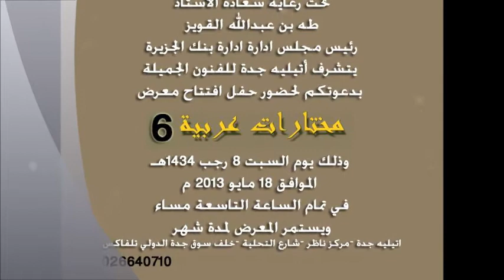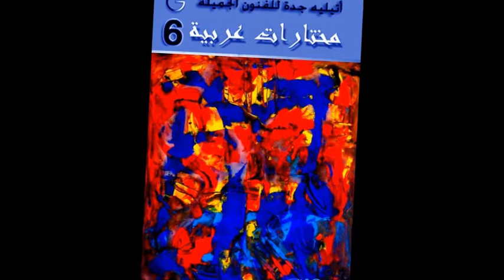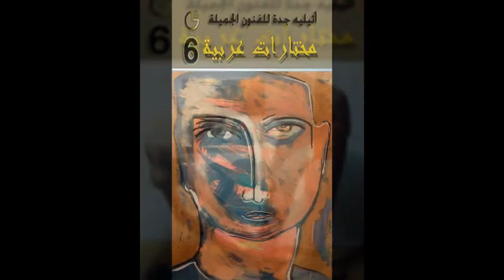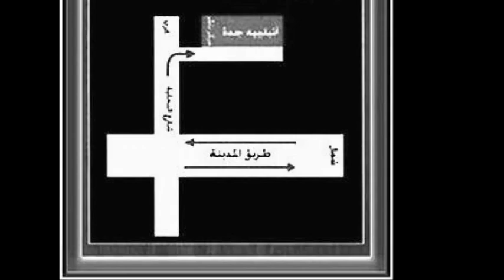مختارات عربية 6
هي تلك الروابط البصرية ذات الشجون اللونية بشتى صنوفها تأثيرا وانعكاسات ثقافية حيث الارتقاء بنوعية أخرى بلغة بعيدة عن تلك الجدليات السطحية لتتدخل بعمق المضمون واكتشافات التخيل وقائع شكلية بكل الصدق والتأدية ...
معرض مختارات عربيه السادس بأتيلية جدة للفنون الجميلة
الافتتاح
السبت 18 مايو 2013 الموافق 8 رجب 1433

جميعها ستكون تحت سقف معرفي وراءه جهد ساعي حثيث نحو نماء منحى هو صياغي من نوع مباشر من العلاقات الحسية والمشاهدية ... انه الحدث بأتيليه جدة بمعرض مختارات عربية السادس